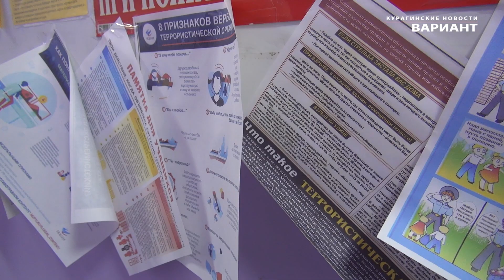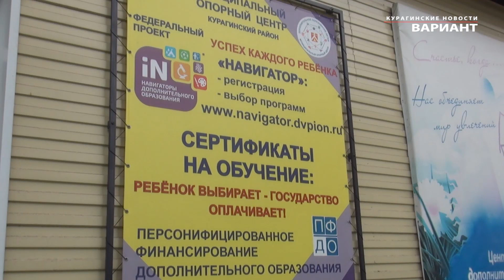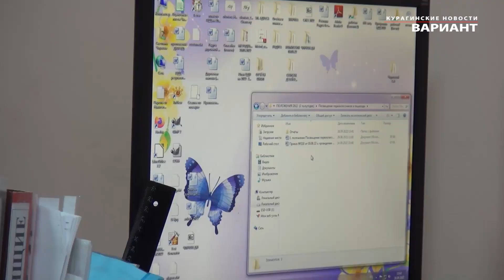Центр дополнительного образования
Курагинский центр дополнительного образования. Курагинские новости "Вариант" 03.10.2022 г.